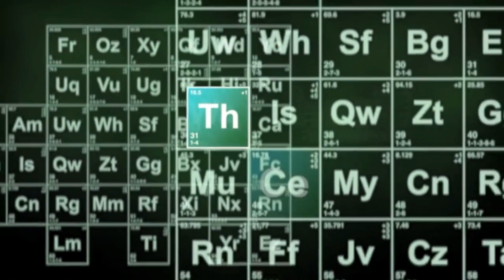William Singe x Alex Aiono - Redbone ( Childish Gambino Cover ) !!! Th&Ce' Reaction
Here's our reaction to William Singe & Alex Aiono's cover of Redbone by Childish Gambino !!

100👑
500👑
1K👑
5K
10K
100K
500K
1M